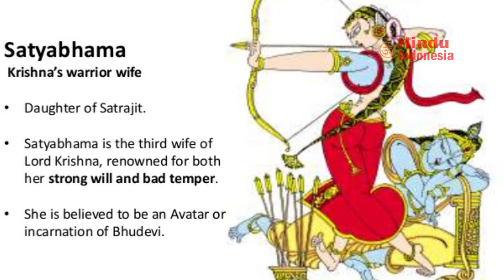Kisah Cinta Satyabhama dan Krishna Pembunuh Narakasura Titisan Bhumi Devi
Siapakah Satyabhama?

Devi Satyabhama diyakini sebagai awatara Bhumī Devī, Dewi Bumi. Satyabhama adalah putri Satrajit, seorang Yadava yang bertugas sebagai bendahara kerajaan Dwaraka dan memiliki permata Symantaka, yang diperoleh dari Dewa Surya. Permata itu sangat berharga baginya. Shri Krishna menyarankan Satrajit untuk mengirim permata itu ke Ugrasena untuk perlindungan dalam memerintah Dwaraka.

Namun, suatu hari saudara laki-laki Satrajit, Prasenjit, mengenakan permata itu dan pergi berburu. Di hutan, dia diserang dan dibunuh oleh seekor singa. Pada saat yang sama, Jambawan menemukan permata tersebut dan memberikannya kepada putrinya Jambawati untuk dimainkan sebagai mainan.

Ketika Satrajit mendapat berita kematian Prasenjit dan menyadari permata itu hilang, dia menuduh Shri Krishna mencurinya. Dengan marah, Krishna pergi mencari permata itu. Dia segera menemukan permata itu berada di tangan Jambawan dan pertarungan pun terjadi selama 28 hari. Menyadari Shri Krishna, Jambawan menyerah dan meminta maaf. Dia memujanya dan memintanya untuk menikahi putrinya, Jambavati.

Saat kembali, Krishna mengembalikan permata itu ke Satrajit. Ketika Satrajit mengetahui tentang kebenaran tentang hilangnya permata itu, dia memohon pengampunan Krishna dan menawarkan putrinya Satyabhama untuk dinikahkan dengan Shri Krishna.

Waisnawa Kanda, Kartikamasa Mahatya dari Skanda Purana memiliki versi lain untuk kelahiran Satyabhama sebelumnya. Satyabhama adalah Gunavati di kelahiran sebelumnya yang kehilangan ayah dan suaminya setelah menikah. Dia jatuh ke lautan kesedihan dan mampu menghilangkan kesedihan tersebut. Segera Gunavati menjual semua miliknya dan melakukan yajna yang bermanfaat bagi keduanya di kehidupan selanjutnya.

Dia menjadi sangat asyik dengan pengabdiannya kepada Wisnu, tenang, jujur, murni dan dengan indra terkontrol, tinggal di kota itu saja dan menopang hidupnya. Dari lahir sampai mati ia dengan benar menjalankan dua brata yaitu: brata Ekadasi dan brata Kartika. Senang dengan pengabdiannya, setelah kematiannya dia diberikan anugerah bahwa dia akan menikah dengan reinkarnas Dewa Wisnu di kehidupan berikutnya. Dan dengan demikian dia dilahirkan sebagai Satyabhama dari raja Sarajit, yang juga ayahnya di kehidupan sebelumnya.

Mari belajar agama hindu dharma melalui chanel ini

NB. Istri Krishna yang dibebaskan dari Narakasura seharusnya 16.100, di Video terdengan 18.100

satyabhama,
satyabhama narakasura,
kisah satyabhama,
kisah cinta satyabhama,
kisah satyabhama krishna,
satyabhama krishna,
satyabhama radha krishna,
satyabhama adalah radha,
satyabhama mahabharata,
satyabhama character,
satyabhama in radha krishna serial,
satyabhama rukmini,
satyabhama is lakshmi,
satyabhama and krishna,
satyabhama aur krishna ka vivah,
satyabhama and rukmini,
satyabhama and krishna marriage,
satyabhama all episodes,
satyabhama baramma song,
satyabhama best friend,
satyabhama bhajan,
satyabhama bal youtube,
satyabhama charitra,
satyabhama devi,
satyabhama episodes,
satyabhama entry in radha krishna,
satyabhama episode,
satyabhama entry in radha krishna serial,
satyabhama full movie,
satyabhama history,
satyabhama in radha krishna,
satyabhama in mahabharata,
satyabhama in krishna,
satyabhama in shri krishna,
satyabhama krishna vivah,
satyabhama love story,
satyabhama love,
satyabhama latest,
satyabhama marriage,
satyabhama my dad is my hero,
satyabhama narakasura vadha,
satyabhama narkasur vadh,
satyabhama narakasura vadha,
satyabhama of radha krishna serial,
satyabhama old telugu movie,
krishna or satyabhama,
satyabhama radha krishna serial,
satyabhama real life,
satyabhama rukmini krishna,
satyabhama satyabhama song,
satyabhama shri krishna,
satyabhama vivah,
satyabhama vivah shri krishna,
satyabhama vivah krishna,
satyabhama wife of krishna,
satyabhama wife,
shri krishna satyabhama yagya,
shri krishna satyabhama,